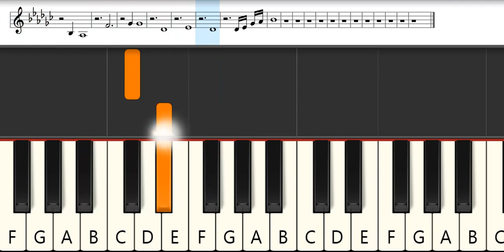Black Clover Ending 9 : Anzai Karen - Jinsei wa Senjou da | Melodica Pianika Tutorial